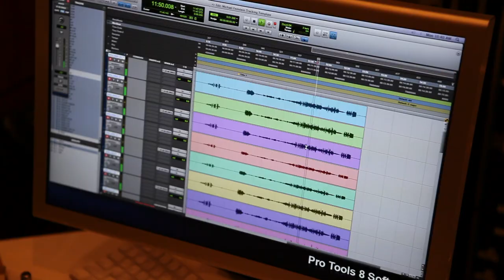Michael Feinstein - The Sinatra Project, Vol. II: The Good Life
Arguably the world's foremost, and certainly the most passionate and indefatigable, anthropologist and archivist of the Great American Songbook, Michael Feinstein has dedicated his career to preserving, protecting and promoting the work of the great tunesmiths, ranging from household names like Gershwin, Porter and Berlin to such lesser-known craftsmen as Hugh Martin and Burton Lane. It's no wonder that the Library of Congress invited him to serve on its elite National Sound Recording Advisory Board.

With the release of The Sinatra Project II: The Good Life - Michael Feinstein revisits the `60s music of Frank Sinatra and his circle - -Bobby Darin, Ann-Margret, Rosemary Clooney, Sammy Davis, Jr. --in a transitional time when crooners backed by studio orchestras shared the airwaves with scruffy rock'n'roll singers and clanging guitars. As for his choice of subject, Feinstein explains that, "Sinatra considered himself, first and foremost, an interpreter of song, and his influence on other entertainers is incalculable. He has become so thoroughly entrenched in the history of American popular song that it is impossible to open your mouth and sing without his influence being part of that."